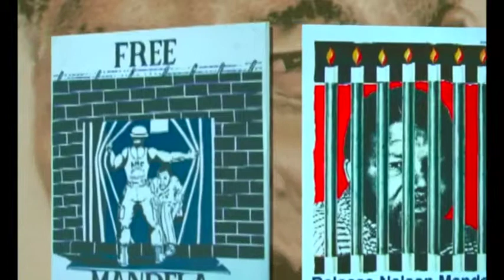Brandon Taylor and Precious Vines tribute to Nelson Mandela